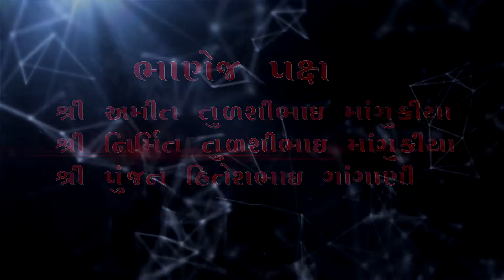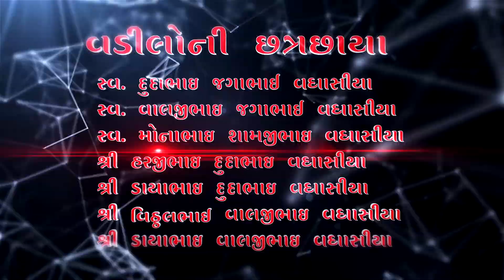Ratish & Payal Tital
wedding  tital
Present By. -Famous Studio
Famous ID Card
The Great Designing

Cell Number:
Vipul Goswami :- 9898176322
Location - Surat